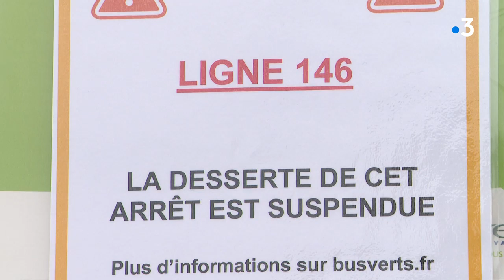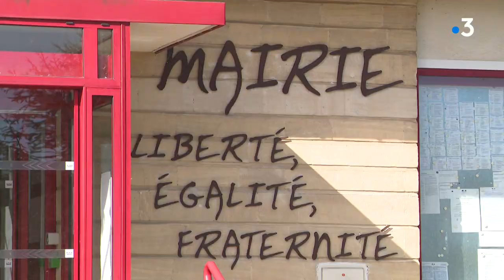3685150JTS Cluster a Bieville Beuville